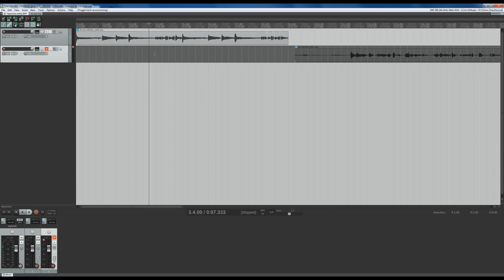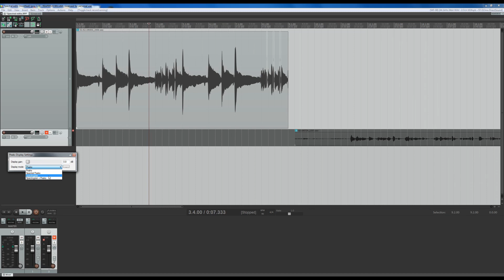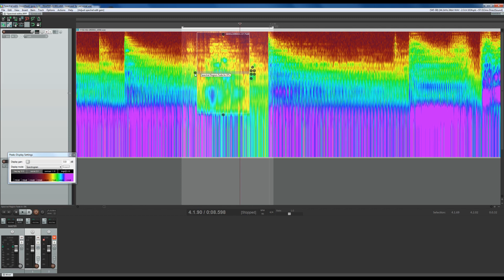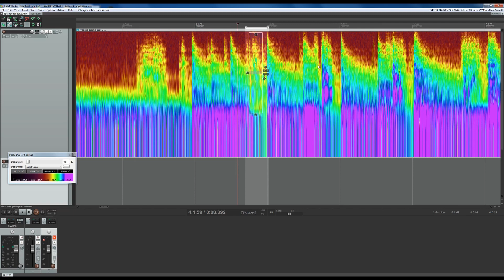REAPER: How to remove guitar squeaks and noise without plugins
How to remove fret noise, and other nasty sounds using spectral editing in REAPER.